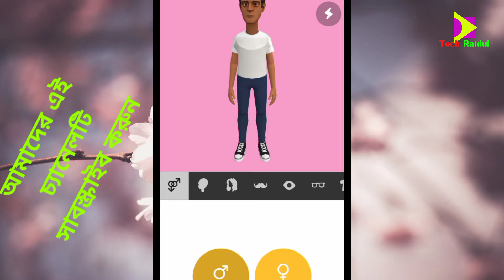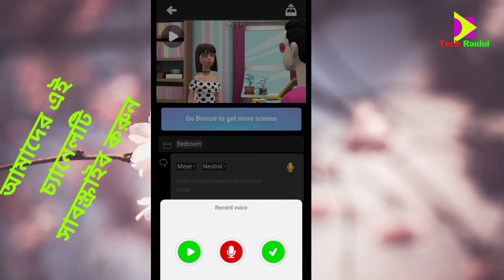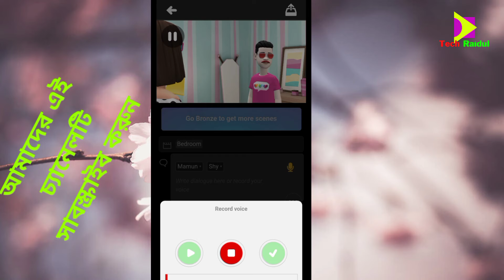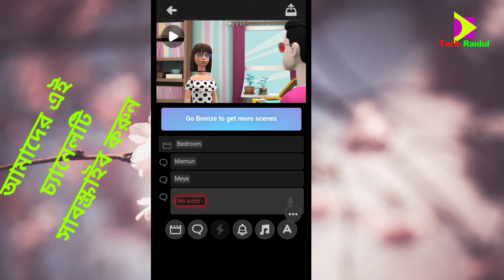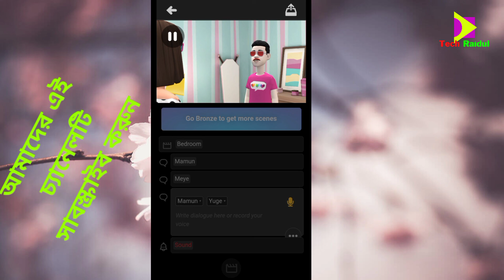How To Make Cartoon Animation Video In Mobile | কার্টুন ভিডিও তৈরি করুন মোবাইল দিয়েtechraidul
কার্টুন ভিডিও তৈরি করুন মোবাইল দিয়ে | How To Make Cartoon Animation Video In Mobile

tech Raidul
how to make cartoon,make cartoon video
কার্টুন ভিডিও
plotagon story
how to make cartoon video in mobile
plotagon tutorial
কার্টুন ভিডিও তৈরি করুন মোবাইল দিয়ে
make cartoon video with own voice
how to make cartoon in android
make animation video,android,cartoon,mobile
animation
bangla tutorial